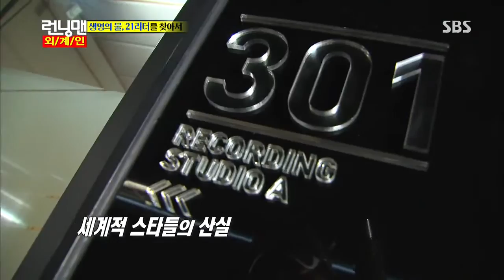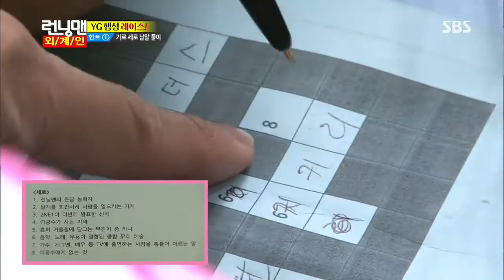런닝맨 20130728 #13(8)